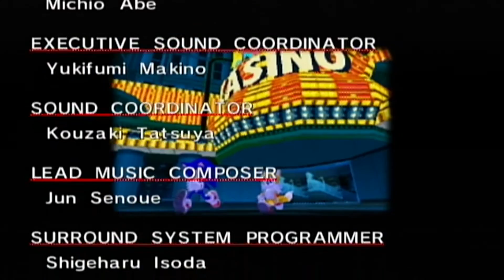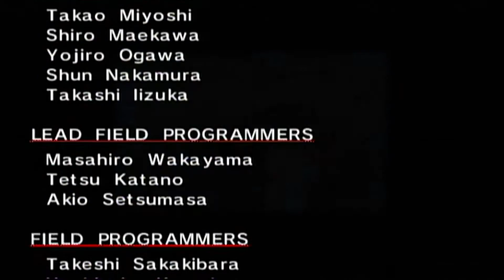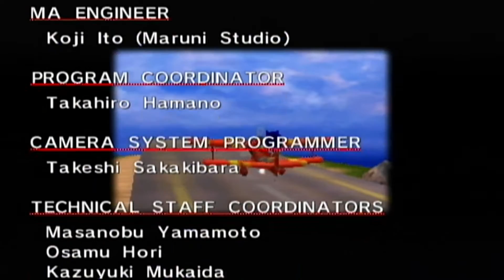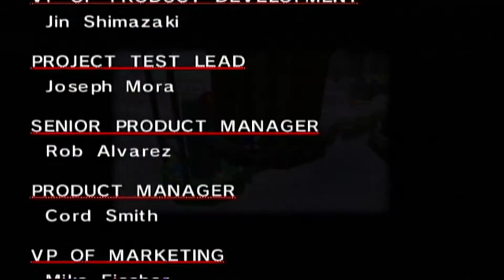Sonic Adventure DX Part 4 ~ Sean Finishes Up Sonic's Story While He Hates On Bumpy Trot.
As you can tell Sean hates that game. He loves this game and it shows. This is better than most of the LP's i have watched. Again no disrespect to TheRunawayGuys and BrainScratchCommentaries but i feel their LP's are a bit lacking. Anyway Sonic fights yet another new form of Chaos. Then escapes the Egg Carrier. He goes through Lost World.  Then he finds Final Egg and beats Dr. Eggman one last time. I don't like the last two Stages or Sonic's final boss. But Sean handles things well. My Tumblr Blog My twitter Account My Discord Server